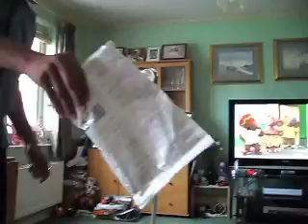Sebo DUO P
Duo P machine in action